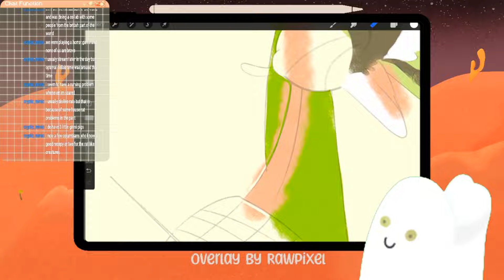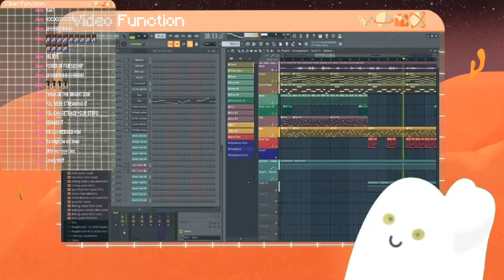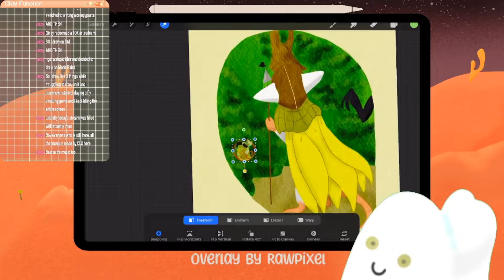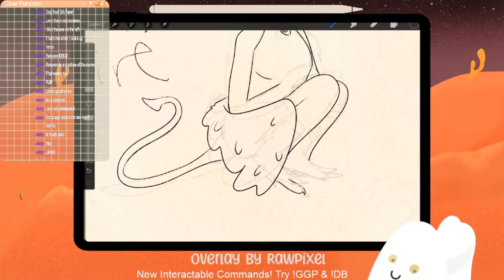October 2022 Clips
This is our Twitch Clips collection for October 2022!

Twitch.tv/olothegelobein

Chapters
00:00 Do Humans only Taste Chicken?
00:30 I Sound Deeper than I am Sometimes
01:05 Some Chill Beats
01:12 So Long, Dear Friend
01:31 So Much Lost
02:12 A Snip from Today's Song
02:46 Ghost of OLO's Future
03:13 Look Out Yankee, I'm Coming for You!
03:33 But, How Much Imagination?
03:55 As You Do
04:13 Why are Chicken Feet Easier to Draw?